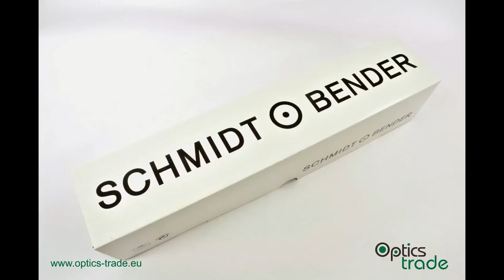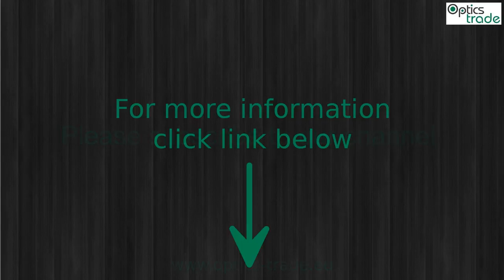Schmidt & Bender PM 1.1-4x20 ShortDot Rifle Scope Photo slideshow